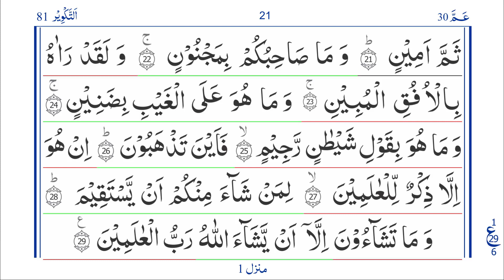Quran: Surah No 81